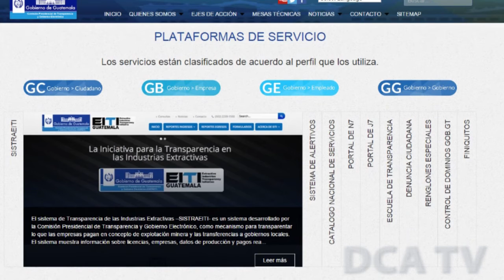Presidente juramenta a nuevo titular de la Copret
POR JARBIN YELMO/DCA: Marlon Josué Barahona Catalán fue juramentado por el presidente Otto Pérez Molina, como nuevo coordinador y director ejecutivo de la Comisión Presidencial de Transparencia y Gobierno Electrónico (Copret).